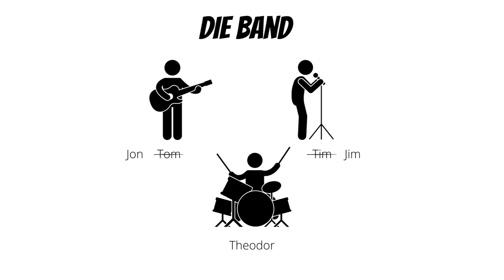Buddhistische Philosophie 3-1: anatta/Nicht-Selbst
Die Nicht-Selbst-Lehre (Anatta/anatman): warum das Selbst eine Illusion ist